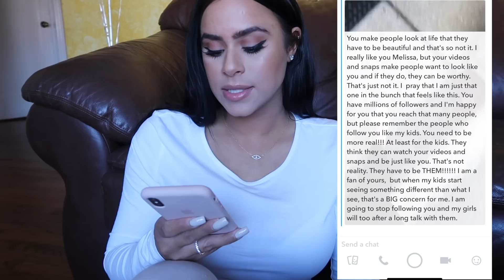Chit Chat Vlog: Social Media + Self Esteem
Don't let social media bring down your self esteem and self worth. That is not where true happiness comes from. Focus on loving yourself and creating a life YOU love with the people that matter most to you.

-Nails are by Gen, check her out (she does gel colors on me, I don't know the color)

-JENNY DOES MY EYELASH EXTENSIONS I ASK FOR VOLUME + LET HER DO WHAT SHE THINKS WILL LOOK BEST FOR MY EYE SHAPE

-EVIL EYE NECKLACE - CUSTOM MADE BY CAMILLE DIAMONDS (She is now offering $100 of your purchase of this necklace if you tell her I sent you)

 self care vlog positive thinking